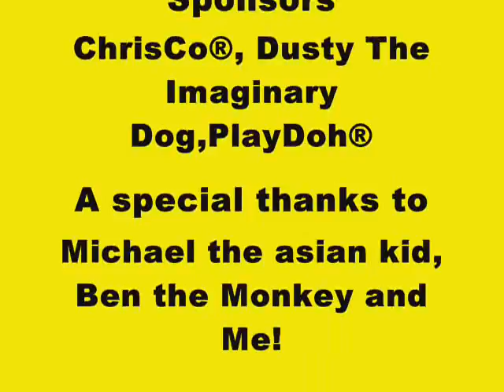Gregg The Ultimate Ninja!!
Gregg The Ultimate Ninja Embarks On a Quest to do things.